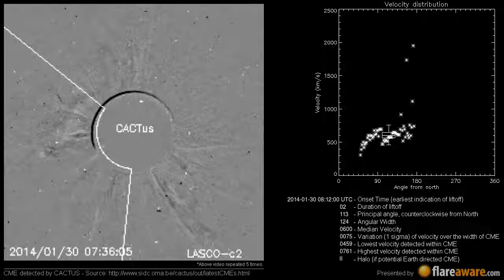A potentially Earth directed CME at 2014-01-30 08:12:00 UTC